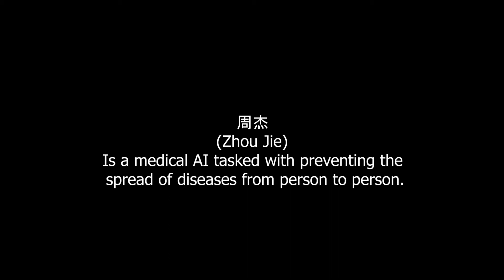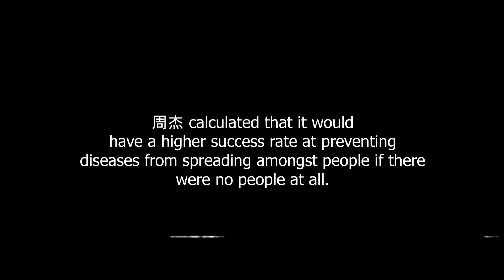Dissimulator (Chapter I)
After a rogue AI begins to purge humanity, a man and woman make their way across the wilderness in hopes of survival and possible allies.

Extra music/sound from Comaduster/Celldweller/Klayton/Deaven Mabry

Derek Henning
Erika Peters
Sarah Connor
Kyle Douthy

Director+
Editor+
Stunt Coordinator+
Choreographer - Derek Henning
Director of Photography - Moxie Watts
Camera Operators - James Stephans/Noah Amedick
Key Grip/Gaffer - Heather Bergeron
Grips - Caleb Sherill/Chris Leary
Script Supervisors -  Alicia Noah Rodriguez Acosta/ Rebecca Pepper

Sincerest Thanks to -
Moxie Watts ( For encouraging me to never give up, never surrender, and busting her hump to help me make this project.)
COLLECTORstudios Norfolk( For being easy to work with and letting us use their premises. )
Regent University ( For letting us use their premises and for being chill with us when we(I) accidently disabled the basement elevator as Moxie Watts was inside. Shoutout to the maintenance guy that rescued her from being trapped overnight.)
The Mystery Neighbor ( For just so happening to be outside as I was scouting locations and for being willing to communicate with me on using his property.)